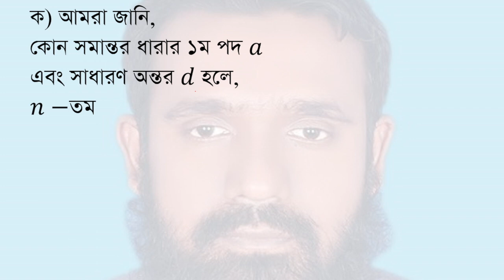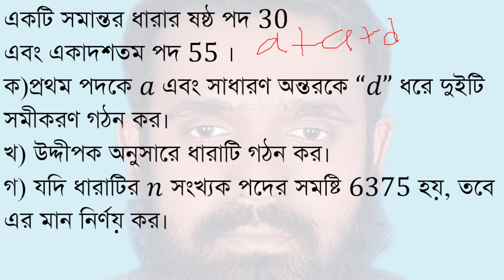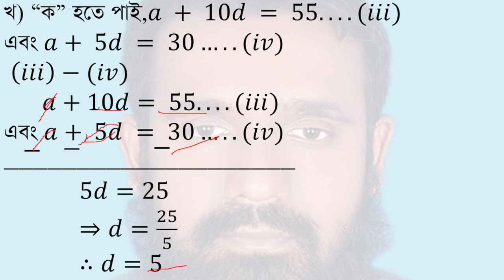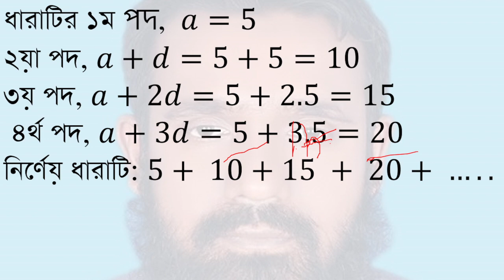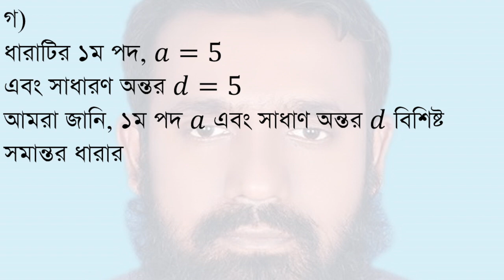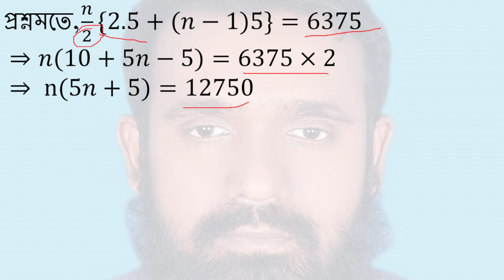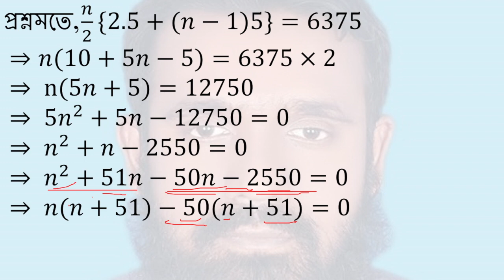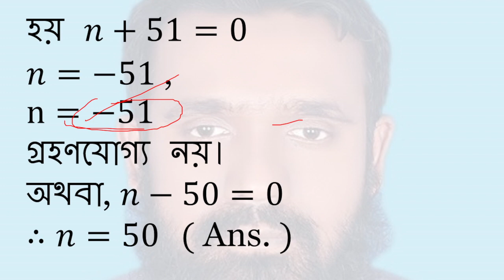Sylhet Board 2016-SSC General Math Finite series Chapter-13(সসীম ধারা অধ্যায়-১৩- সিলেট বোর্ড-২০১৬)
Sylhet board 2016|class 9-10 maths chapter 13/SSC General maths Solution |Finite series board question chapter-13  (এস এস সি/৯ম-১০ম শ্রেণী সাধারণ গণিত সৃজনশীল বোর্ড প্রশ্ন । সসীম ধারা অধ্যায়-১৩ । সিলেট বোর্ড-২০১৬)
প্রশ্নঃ
একটি সমান্তর ধারার ষষ্ঠ পদ 30
এবং একাদশতম পদ 55 ।
ক)প্রথম পদকে 𝑎 এবং সাধারণ অন্তরকে “𝑑” ধরে দুইটি সমীকরণ গঠন কর।
খ) উদ্দীপক অনুসারে ধারাটি গঠন কর।
গ) যদি ধারাটির 𝑛 সংখ্যক পদের সমষ্টি 6375 হয়, তবে এর মান নির্ণয় কর।